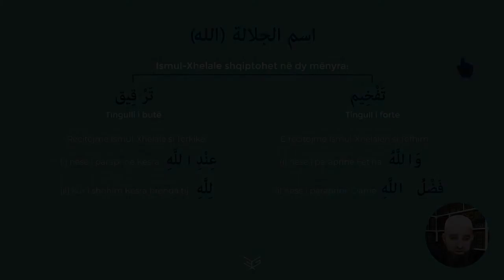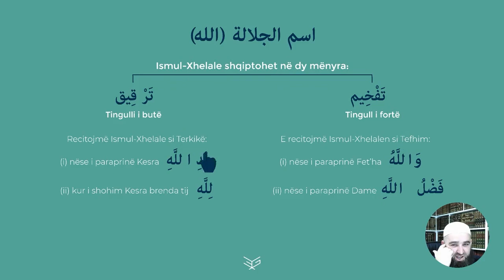Texhvid | Përsëritje e Rregullit të shqipëtimit të Emrit Allah